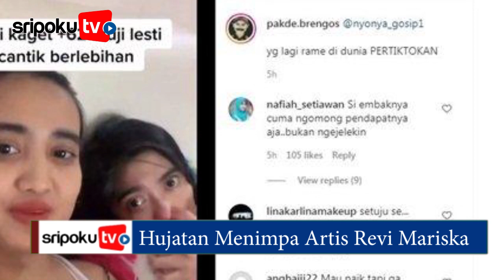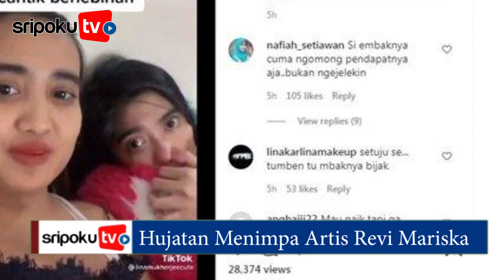Hujatan Menimpa Artis Revi Mariska Seusai Mengomentari Wajah Pedangdut Lesti Kejora Yang Lebih Tua H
Tak heran, penggemar garis keras Lesti dan Rizky Billar (Leslar) menyindir habis-habisan Revi Mariska.

Maka, Lina Mukherjee yang mengunggah video membela pendapat Revi Mariska.

Pasalnya videonya bermula dari unggahan Lina Mukherjee bersama dengan Revi Mariska.

Lina dan Revi mengemukakan video pembelaan mereka melalui akun TikTok @linamukherjeecute sebagaimana mengutip dari Instagram @pakde.brengos, Jumat (24/9/2021) siang.

Bagi Lina, jawaban Revi perihal kecantikan Lesti hanyalah pendapat pribadi Revi dan tak salah.